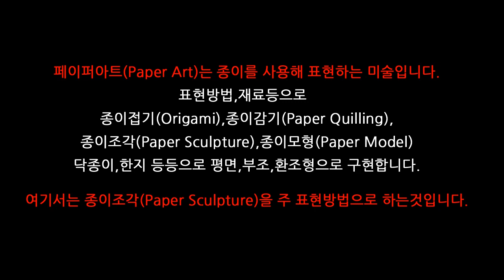페이퍼아트(Paper Art) 성화(Religion)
페이퍼아트(Paper Art)는 종이를 사용해 표현하는 미술
표현방법,재료등으로  종이접기(Origami),종이감기(Paper Quilling),종이조각(Paper Sculpture),종이모형(Paper Model)
닥종이,한지 등등으로 평면,부조,환조형으로 구현합니다.
여기서는 종이조각(Paper Sculpture)을 주 표현방법으로 하는것입니다.이정도는 알고 계셨으면 좋겠네요.

성화 페이퍼아트 문의는 열심히 꽤 잘하시는 분들이 강좌를 물어보시거나 완성작을 주로 문의 하십니다.
물론 기독교만을 위한 작업을 하진 않습니다.
표현요소로는 불교화가 더 재밌고 멋지다 생각하고...

목사님도 스님들도 함께 문의 오시는데요...
감사히 생각합니다.

어느정도 종이조각(Paper Sculpture)을 해보신 분들은 어렵지 않게 작업들 하시리라 봅니다.

알러뷰~